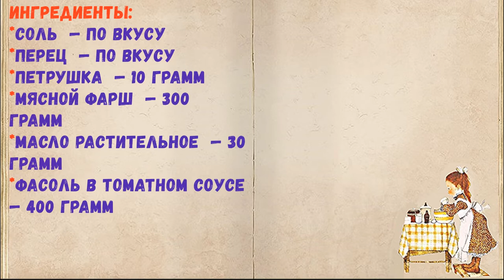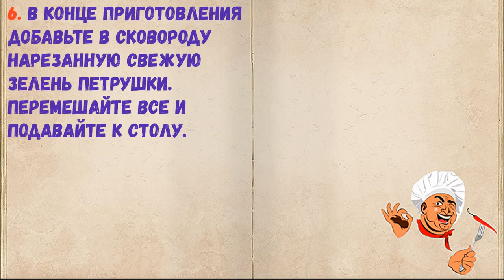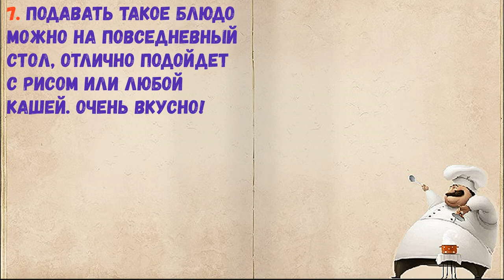Фарш С Фасолью В Томатном Соусе / Книга Рецептов / Bon Appetit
✅ Фарш С Фасолью В Томатном Соусе 👇

Ингредиенты:
*Петрушка  — 10 Грамм
*Мясной фарш  — 300 Грамм
*Масло растительное  — 30 Грамм
*Фасоль в томатном соусе  — 400 Грамм

👉 Пошаговое приготовление 👇

1. Это очень просто и быстро, берите рецепт на заметку! Подготовьте ингредиенты.

2. В сковороде прогрейте масло. Выложите фарш.

3. Жарьте фарш 6-7 минут, помешивая лопаткой или ложкой, чтобы каждый кусочек фарша можно было разбить.

4. Откройте банку с фасолью в томатном соусе и добавьте в сковороду, всыпьте соль и перец по вкусу.

5. Тушите фасоль и фарш 20 минут на небольшом огне под крышкой.

6. В конце приготовления добавьте в сковороду нарезанную свежую зелень петрушки. Перемешайте все и подавайте к столу.

7. Подавать такое блюдо можно на повседневный стол, отлично подойдет с рисом или любой кашей. Очень вкусно!